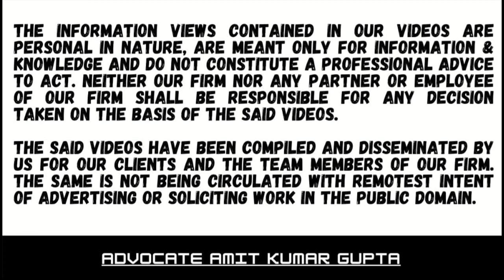WHETHER THERE IS CHANGE OF OPINION OR ESCAPEMENT OF INCOME IS A QUESTION OF FACT ELIGIBLE FOR WRIT?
Case Summary:

[2023] 455 ITR 479 ( Mad )

[ IN THE MADRAS HIGH COURT ]

KARUR KONGU CHARITABLE TRUST v. INCOME-TAX OFFICER
(EXEMPTIONS) AND ANOTHER

MOHAMMED SHAFFIQ J.

Section 148

writ

Assessment Year: 2012-13, 2013-14

Favouring: Department

148: Issue of notice where income has escaped assessment

There was a batch of 61 writ petitions against Assessment u/s 147 r.w.s. 148

Assessee has already filed CIT(A)

Assessee also filed writ against assessment on the ground that there is change of opinion and no escapement of Income

Notices were issued after 4 years on the allegation that there was failure to disclose material facts necessary for assessment

High Court dismissed all the writ petitions by holing that since assessee has availed alternative remedy of CIT(A) so, writ is not maintainable

High Court held that whether there is change of opinion or no escapement of income are questions of facts and cannot be normally entertained in writ

Cases referred to :
Asian Paints Ltd. v. Dy. CIT [2009] 308 ITR 195 (Bom) (para 7)
Authorised Officer, State Bank of Travancore v. Mathew K. C. [2018] 2 Comp Cas-OL
131 (SC) (para 14)
© Company Law Institute of India Pvt. Ltd.
- 2 -
Babu Amarnath (P.) v. Director of Town Panchayat [2021] SCC Online Mad 10612 (para 4)
Collector of Central Excise (Asst.) v. Dunlop India Ltd. [1985] 154 ITR 172 (SC) (para 14)
Commercial Tax Officer (Joint) v. Purushotham Rungta 27 LW 499 (Mad) (para 13)
CIT v. Kelvinator of India Ltd. [2010] 320 ITR 561 (SC) (paras 7, 11)
Deeksha Suri (Ms.) v. Income-tax Appellate Tribunal [1998] 232 ITR 395 (Delhi) (para 4)
Devashi Enterprises v. Joint Commissioner (CT) [2019] SCC OnLine Mad 35177 (para 13)
Durr India Pvt. Ltd. v. Asst. CIT [2023] 455 ITR 460 (Mad) (para 11)
ITO v. Techspan India Pvt. Ltd. [2018] 404 ITR 10 (SC) (para 7)
Jai Singh v. Union of India [1977] 1 SCC 1 (para 4)
NYK Line (India) Ltd. v. Dy. CIT (No. 2) [2012] 346 ITR 361 (Bom) (para 7)
Pooran Mal v. Director of Inspection (Investigation) [1974] 93 ITR 505 (SC) (para 13)
Rategain Travel Technologies (P.) Ltd. v. Union of India [2016] 45 STR 493 (Delhi) (para
13)

KARURKONGUCHARITABLETRUSTvINCOMETAXOFFICER(EXEMPTIONS) ANDANOTHER
DeekshaSuriMsvIncome-taxAppellateTribunal
#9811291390 (Call only after taking time on whatsApp)

2) WHETHER ASSESSEE HAS ALSO TO CHALLENGE THE FINDINGS OF THE A.O THAT NOTICE HAS BEEN SERVED?

3) WHETHER EXTENDED TIME LIMIT U/S 149(1)(b) CAN BE USED ON THE BASIS OF SALES CONSIDERATION U/S 48?

4) WHETHER NOTICE SENT TO SECONDARY EMAIL IS VALID IF NOT SENT TO PRIMARY E-MAIL U/S 148?